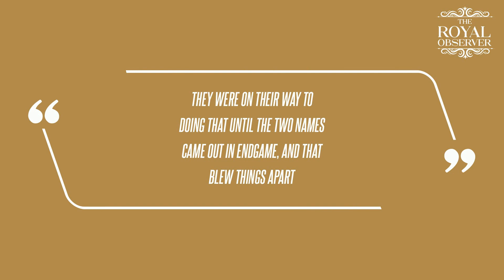Back to 'Negative Headlines': Prince Harry and Meghan Markle's Image Revamp Was Derailed by Omid Sco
If they leveled it out a bit more so they were doing more of this philanthropic work, then I think you'll see Archewell do better, and I think you'll see [Harry and Meghan] do better in the popularity polls because that's what people want to see."